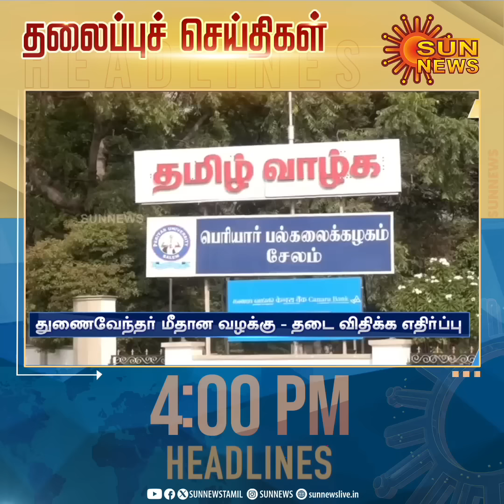Headlines Now | Evening 4 PM | 18-01-2024 | Sun News | Tamil News Today | Latest News